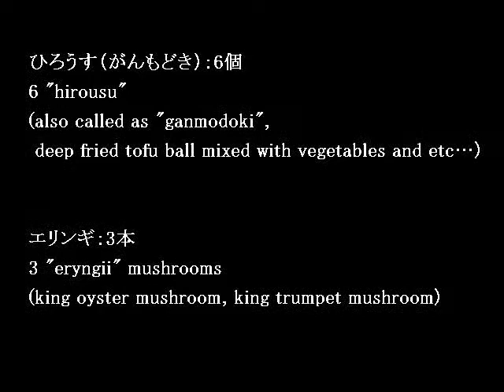高野豆腐の五目煮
◆材料
こんにゃく発表：1袋（約170g、11～12個入り）
里芋：7～8個
水：500cc
醤油：大さじ1
昆布：1片
一口高野豆腐（ダシ付き）：50g
ダシ（高野豆腐に付属）：75g
ひろうす（がんもどき）：6個
エリンギ：3本

◆作り方

こんにゃく発表は、水洗いしてからサッと茹で、ザルへ入れておきます。

里芋（7～8個）は、皮をむいて水にさらし、

その後ザルへ。

鍋には、水（500cc）、付属のダシ（75g）、酒（大さじ2）、醤油（大さじ1）、昆布（1片）を入れ、火にかけます。

で、沸いてきたら、こんにゃく、里芋、高野豆腐、ひろうすを投入。

一煮立ちしたら、

乱切りにしたエリンギ（3本）を追加。

あとは、落とし蓋＆フタをして弱火で煮込み、里芋が柔らかくなれば出来上がりです。